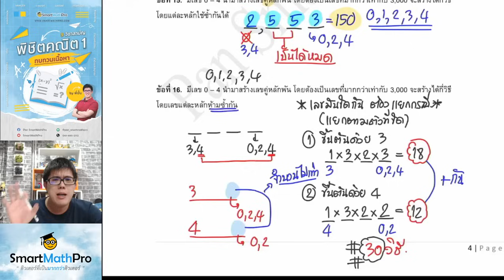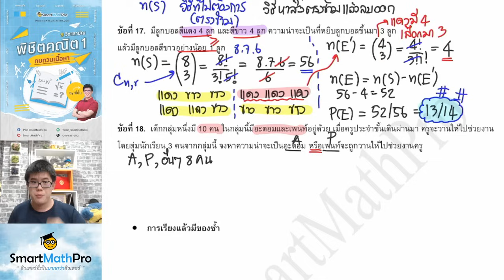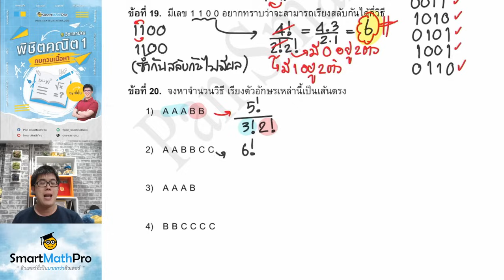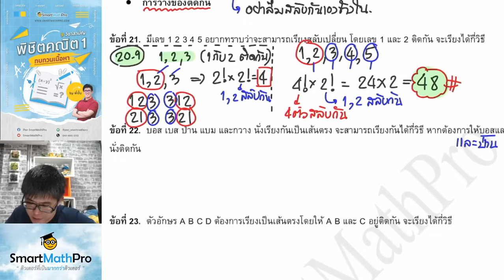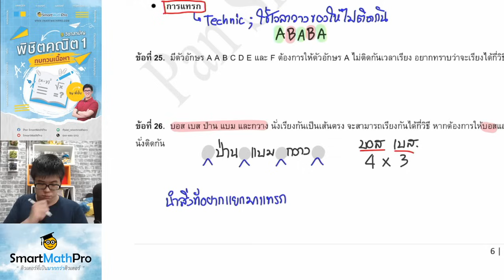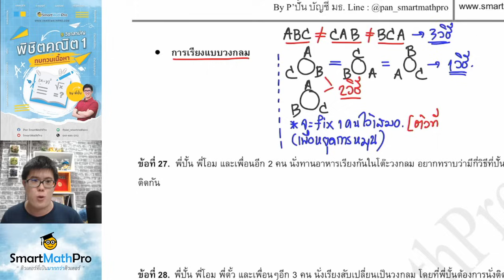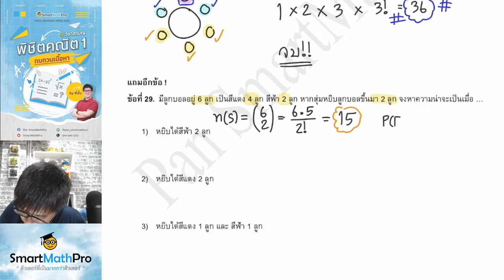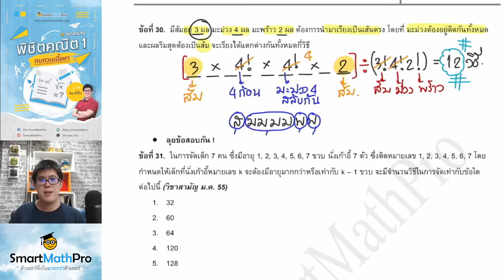การนับและความน่าจะเป็น ม.5 - ปูพื้นฐาน [Part 2/3] | คณิตศาสตร์ By พี่ปั้น SmartMathPro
ติวพื้นฐาน " การนับ " และ " ความน่าจะเป็น " part2
บทนี้คือบทเจ้าปัญหาสำหรับเด็ก ม.ปลายเกินร้อยละ 90
พี่จะสอนเนื้อหาทั้งบท โจทย์ซ้อมมือ + ลุยข้อสอบ รวม 30 กว่าข้อ
น่าจะต้องติวทั้งหมด 3 ครั้ง (ครั้งละ 1 ชม. จะได้ไม่หนักไป) วันนี้มาครั้งแรกแบบซิงกูล่าร์ (เบา เบา)
เตรียมตัวให้พร้อมสอบเข้ามหาลัยฯ ไปกับ
คอร์ส A-Level คณิตประยุกต์ 1 (เพิ่มเติม) ก่อนใครได้ที่
(ตัดมาจากในคอร์สพิชิตคณิต 1 และเอามาเปลี่ยนตัวเลขน้า)
00:00 INTRO
00:35 All − n(E′) = n(E) (ข้อ 17-18)
14:40 การเรียงแล้วมีของซ้ำ (ข้อ 19-20)
24:19 การวางของติดกัน (ข้อ 21-4)
36:26 การแทรก (ข้อ 25-26)
47:39 การเรียงแบบวงกลม (ข้อ 27-30)
01:00:44 ลุยข้อสอบ ข้อที่ 29
01:06:55 ลุยข้อสอบ ข้อที่ 30